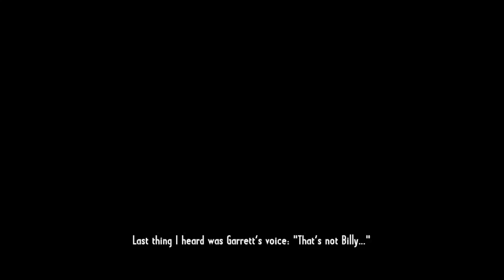CALL OF JUAREZ MISSION 1 PC GAMEPLAY WALKTHROUGH NO COMMENTARY @ e gaming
CHANNEL :

this channel(e gaming) does not promote or encourage Any illegal activities, All content provided by this channel is meant

About: E GAMING is a YouTube Channel, where you will find gaming videos in URDU, I hope this video was Useful and you liked it, if you did press the thumbs up button.

call of juarez
call of juarez bound in blood xbox 360 gameplay
how to change language in call of juarez gunslinger
dying light definitive edition & call of juarez gunslinger switch
call of juarez first game